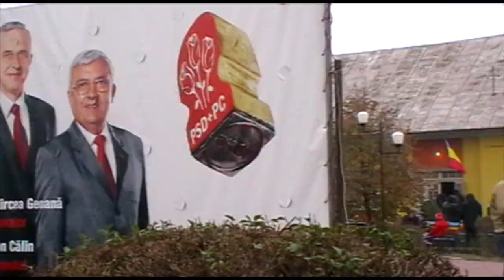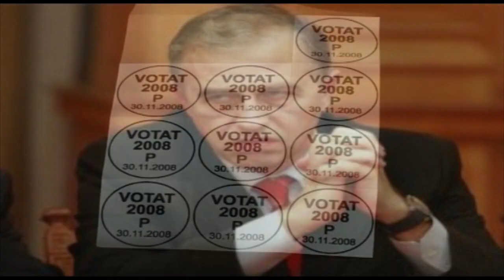Momente si spite (31) - Don Juan da Dabuleni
Doamna Mihaela, știți pe unde umblă și ce face domnul Mircea Geoană al dumneavoastră când pleacă de-acasă?
 Sunt o persoană de bună-credință și vreau să vă informez că uneori domnul Mircea mai fuge din București, unde stați cu ochii pe dânsul, și își face de cap, doamnă. L-am văzut cu ochii mei când veni la noi la Dăbuleni, în colegiul lui, de se alese. E adevărat fuse și la vot, dar asta dură nițel, nu stătu mult pe gânduri în cabină, că n-avea de ales. În rest, ce credeți că făcu?